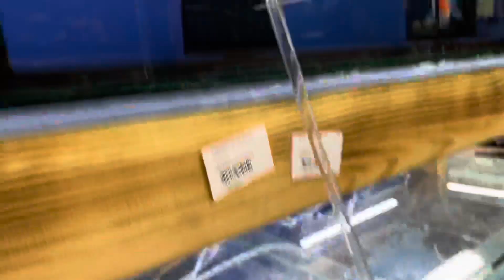YENİ ALINAN BALIK SUYA NASIL ALIŞTIRILIR, akvaryum balıkları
akvaryum balıkları,
Akvaryum express kanalında neler var, özellikle akvaryum hobisine yeni başlayanlar, akvaryumda hangi balık beslemeliyiz, evde akvaryum bakımı nasıl yapılır, akvaryum balıkları nasıl beslenir, yavru balıklar nasıl hızlı büyür, katlı akvaryum, ciklet akvaryumu, evde balık üretimi, canlı doğuran türler, balık yemleri, balık kusturma videoları, akvaryum temizliği, akvaryum kumu, akvaryum ışıklandırma, akvaryum ısıtıcıları, japon akvaryumu ve japon balık türleri, özel tür balıklar, akvaryum dış filtre akvaryum iç filtre, bitkili akvaryum ve akvaryum balıkları, akvaryumda neler olmalı, balıklar sebze yer mi, balıklarım neden çiftleşmiyor, balıklar neden hasta olur, balıklar nasıl iyileştirilir, metilen mavisi nasıl kullanılır, balık hastalıkları, kuyruk erimesi, balık yan yüzüyor, balıklar üste çıktı, balıklar hareket etmiyor, akvaryum dizayn, akvaryum balık ilaçları, su nasıl değişir yada akvaryum suyu nasıl olmalı, su kaç gün dilendirilmeli, yavru balık nasıl beslenir, yavruluk nasıl yapılır, yavru balıklar nasıl hızlı boylanır, akvaryum dip çekimi nasıl yapılır, ile ilgili her şey..